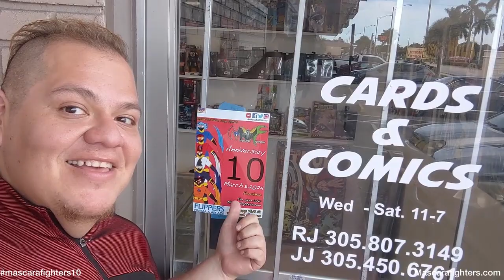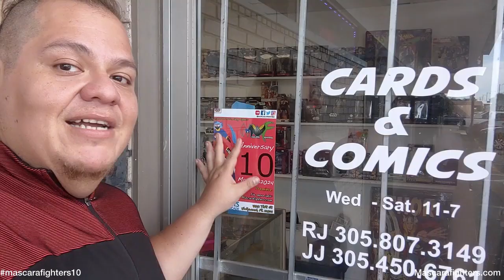Mascara Fighters vlog 479 Anniversary Cards & Comics storefront